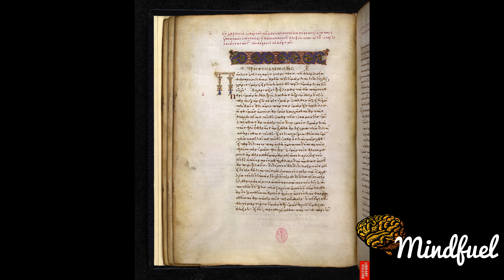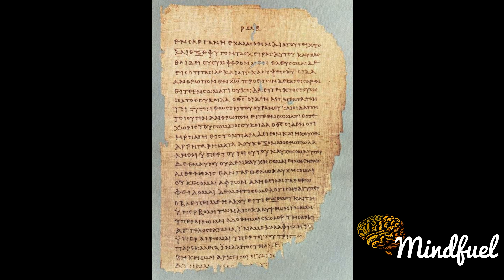New Testament Books: First Epistle to the Thessalonians Documentary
The First Epistle to the Thessalonians, usually referred to simply as First Thessalonians, written 1 Thessalonians, and abbreviated 1 Thess. or 1 Thes., is a book from the New Testament of the Christian Bible. The first letter to the Thessalonians was likely the first of Paul's letters, probably written by the end of AD 52, making it the oldest book in the New Testament.